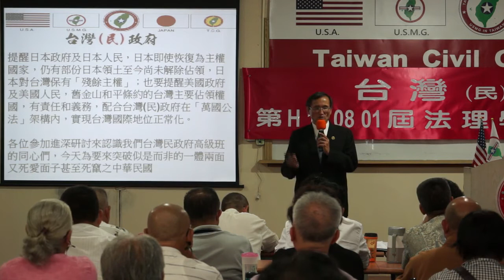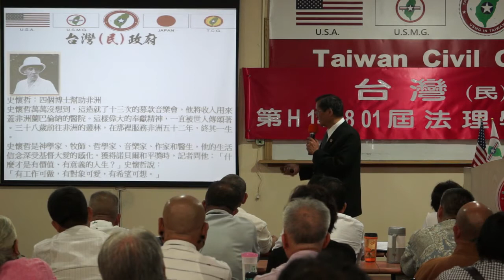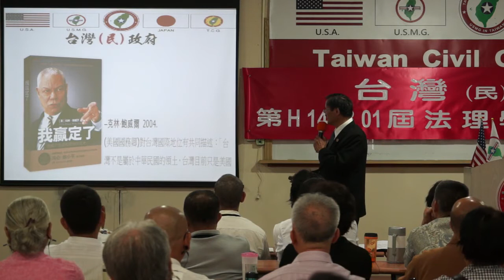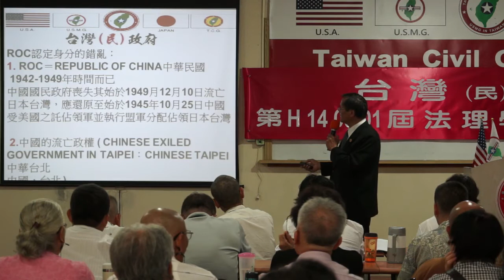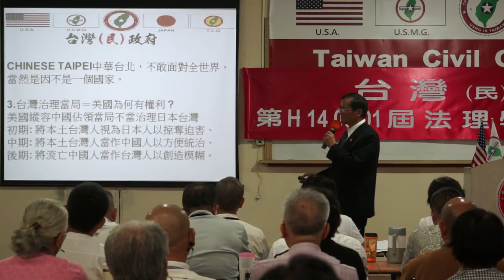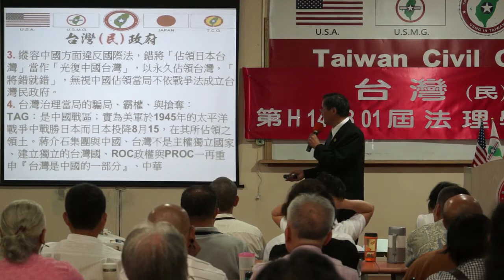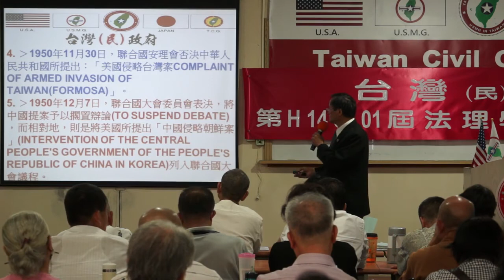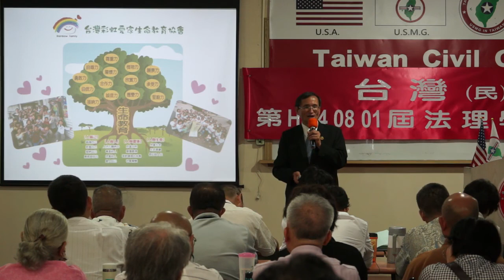140802-5b-流亡政權的肥咖-Yabu Syat-台灣(民)政府第H140801屆高級行政參議班